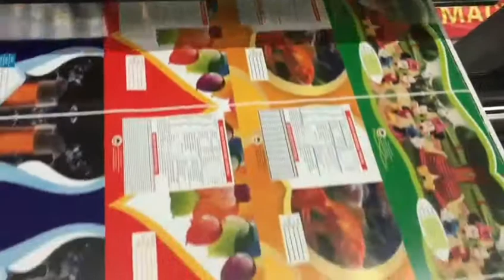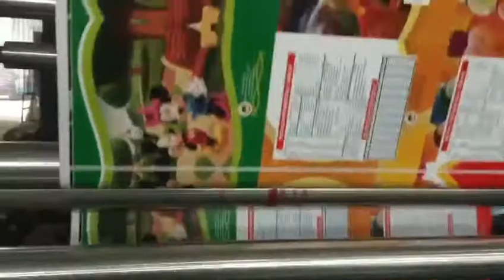4 color flexo printing machine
4 color flexo printing machine
Printing speed:80m/min
Max.printing width:760mm
Single doctor blade and Ceramic Anilox roller
Any interest, pls contact Amy